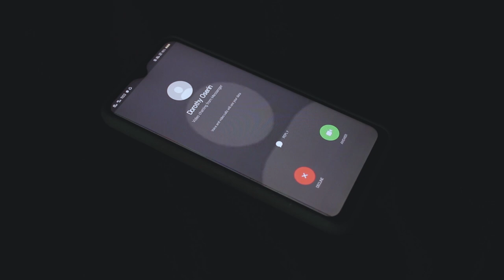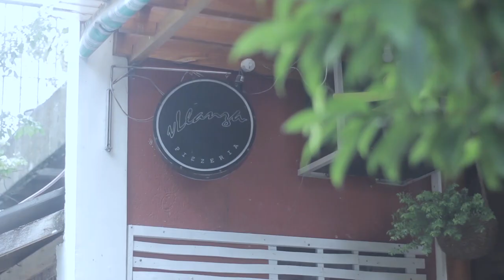Sarung Banggi Series | EP. 2 [Part 1/2] - Gabunan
Paano maipaglalaban ang isang pag-iibigan sa gitna ng gabing puno ng misteryo at karimlan?

A lad who engages in a treacherous journey faces a huge dilemma of having to choose between happiness and the responsibility he is yet to assume. As he escapes the wrath and burden brought by that inevitable destiny, he will find his fate in love and passion tangled with the person he least expected.

Starring Jethro Hapin, Ken Oliver Balde, Julie Ann Belaro, John Iris Mujar, Christine Joy Cedeño and Fernaneth Tolentino.

Main Director
Sheia Dayne Porquia

Unit Directors & Headwriters
Jerven N. Antivola
Efren Oserin Jr.
Cherry Mae Dacoro
Sheia Dayne Porquia

Writing and Filming Credits: BU AB Literature 3B students (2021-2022)
Camera, Electrical and Cinematography by CLEMENT CALVERT BUNCARAS lll
Editing, Art, Sound, Special Effects, Visual Effects by SERJAY CALAYO

MUSIC IN THIS SERIES
Santigwar and An Satuyang Istorya  by Jhasmine Villanueva a.k.a DWTA
Sarung Banggi Cover by Prescilla Ruth Maraño
Escolta by Jan Roberts

OTHER CAST
Rhazida Uzman as Rose
Cherry Mae Dacoro as Matandang Hukluban
Matthew Ezekiel B. Guinto as Batang Lance
Luis Miguel B. Guinto as Batang Lalaki 1
Francis Guinto as Dorothy's Ex
Alyssa Arevalo as Matthew's Mother
Alyssa Arevalo as Sexy Customer
EJ Oserin as Boardmate 1
Joana Lagunday as Customer 1
Pio Joshua Rey as Customer
Sheia Porquia as Tsismosa 1
Bridgette Nuñez as Tsismosa 2

Produced by Bicol University - The Literati Digital Production

Art, Set, Costume and Wardrobe by
Renz Mayor Longasa
Head

Fernaneth Tolentino
Alyssa Ann Grace Arevalo
Julie Ann Belaro
Rhazida Usman

Technical Adviser
Mr. Christopher Loteriña

Jerven N. Antivola
Christine Joy Cedeño
Joana Lagunday
Erni Kenneth Legazpi
John Dale Delgado

Acknowledgment to Rapu-Rapu LGU
Vlanza Cafe and Pizzeria
Mr. Christopher Loteriña
Francis Guinto

FOOD AND FINANCE COMMITTEE
Erika Miles Lequigan
Jake Belchez
Shella Mae Bueno
Bridgette Nuñez
Christine Joy Cedeño

Head Writers
PORQUIA, SHEIA DAYNE
ANTIVOLA JERVEN N.
OSERIN EFREN JR P.
DACORO CHERRY MAE
ABREA, JANINE S.
AREVALO, ALYSSA ANNE GRACE R.
ASILO, ALVIN B.
BALAGUER, ELLA MAE C.
BALGEMINO, IMARI LENE A.
BELARO, JULIE ANN L.
BELCHEZ, JAKE V.
BRAGAIS, GLYCERINE S.
BUENO, SHELLA MAE C.
BULAWAN, SARAH MAE
BUNCARAS, CLEMENT CALVERT F.
CEDEÑO, CHRISTINE JOY B.
DELGADO, JOHN DALE P.
DUKA, CATRINA NICOLE
ESPINAS, ZERESH EVE A.
GLORIAGA, IRISH A.
HAPIN, JETHRO L.
LAGUNDAY, JOANA C.
LEGASPI, ERNI KENNETH A.
LEQUIGAN, ERIKA MILES L.
LONGASA, RENZ M.
LUCIDO, RAIZA
MAGTIRA, EMERSON S.
MAÑAGO, ANGELICA N.
MAPAGDALITA, JERIN THANIEL R.
MARAÑO, PRESCILLA RUTH M.
MARIN, IVY M.
MATOCIÑOS, JESSA MAE M.
MUJAR, JOHN IRIS C.
NAPARATO, MONICA P.
NUÑEZ, BRIDGET A.
OGAO, BENIDICK M.
REGALA, ANNA MARIA M.
REY, PIO JOSHUA S.
SIGA-AN, ERICA M.
TOLENTINO, FERNANETH E.
USMAN, RHAZIDA A.
VERDIDA, MICHELLE R.